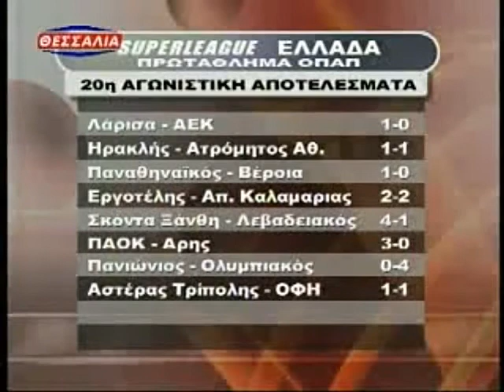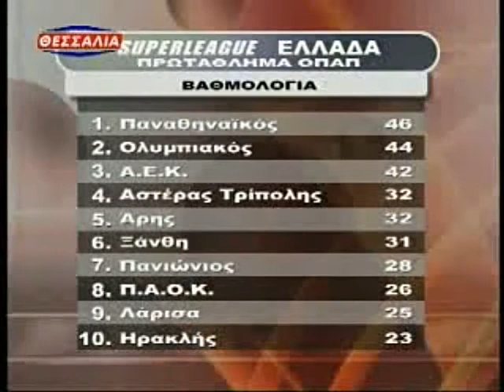Αποτελέσματα-Βαθμολογία 20ης αγωνιστικής 2007-08 Στη σέντρα-Tv thessalia